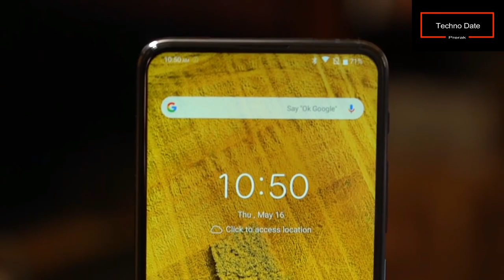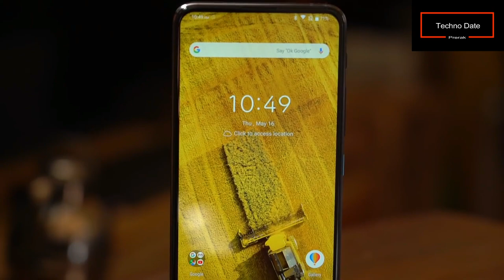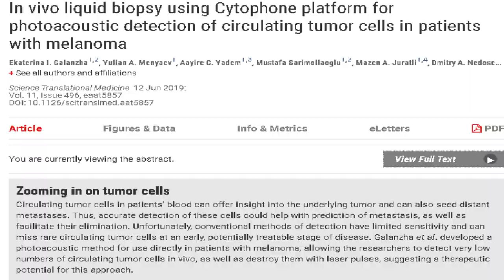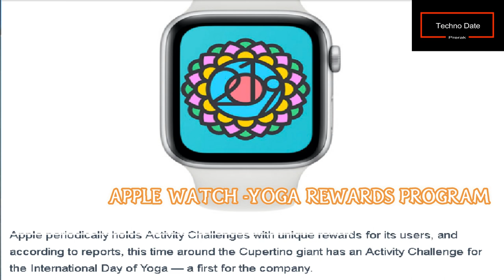new Cancer treatment, Apple watch news, Oneplus TV specs technews 29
Technews 29 ASUS ZENFONE 6Z Launch date, Cancer treatment  Laser, Apple watch Yoga, Oneplus TV

Dear Friends,

In this video i have provided details of asuszenfone6z mobile, new cancer treatment through laser, Apple watch yoga rewards, oneplus TV and much more

For latest updates on following